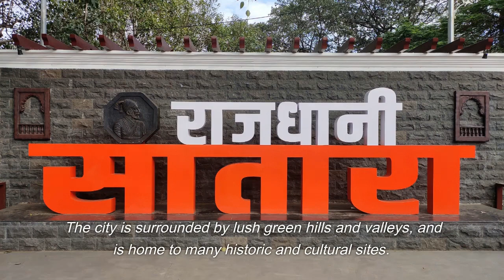Satara Tourist Places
Satara is a beautiful city located in the state of Maharashtra, India. The city is surrounded by lush green hills and valleys, and is home to many historic and cultural sites. Some popular tourist places in Satara are:

Ajinkyatara Fort - Located on a hilltop, this fort offers panoramic views of Satara city and the surrounding hills.

Kaas Plateau - Famous for its beautiful wildflower blooms, especially during the monsoon season.

Thoseghar Waterfalls - A series of waterfalls located in the Western Ghats, surrounded by lush green forests.

Sajjangad - A holy pilgrimage site for followers of Saint Ramdas, with a temple dedicated to him.

Vajrai Waterfall - A picturesque waterfall located in the Sahyadri Mountains.

Char Bhinti Hutatma Smarak - A memorial dedicated to the four martyrs who sacrificed their lives for the cause of Maharashtra.

Natraj Mandir - A beautiful temple dedicated to Lord Shiva, with intricate carvings and sculptures.

Chalkewadi Windmill Farms - A unique site with rows of wind turbines located on a hilltop, offering stunning views of the surrounding landscape.